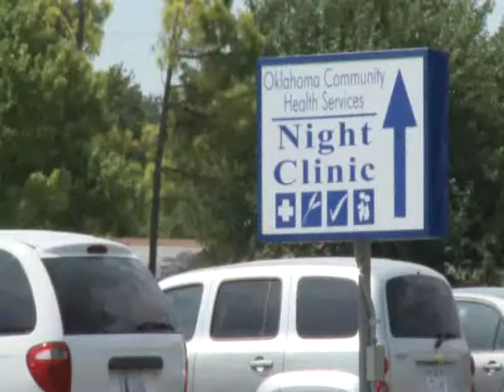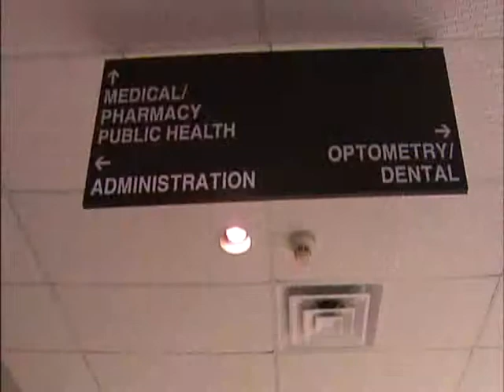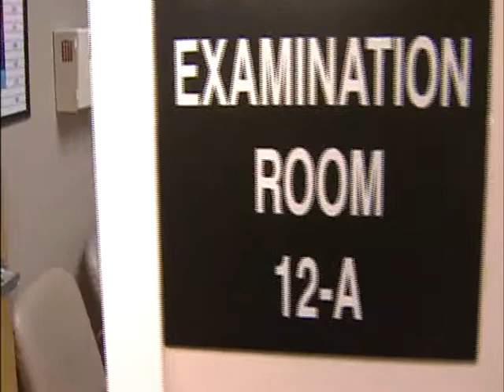Oklahoma Community Health Services & Health Care Reform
This is a story I did for OETA that showed how Community Health Centers reach out to the uninsured population in Oklahoma.  It also highlighted how Federal Stimulus funds are being used to enhance those services.  It's part of the Oklahoma News Report's ongoing series called, "Prescriptions for Health Reform", which focuses on all aspects of the health care reform debate.  It aired on 08/13/2009.